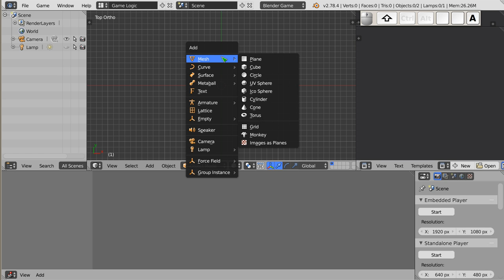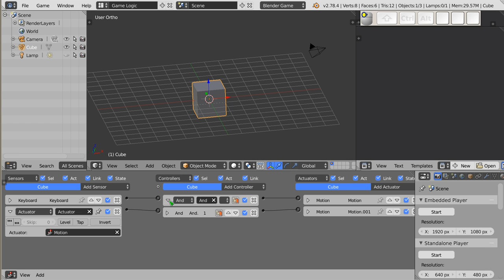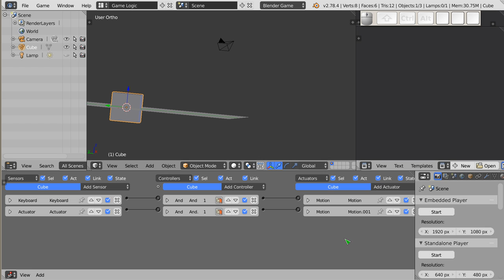Polski Kurs Blendera: BGE: Sensor Actuator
Witam! W materiale wideo przedstawiam prosty sensor, który wykrywa aktywację Aktuatora w tym samym obiekcie. Można taki sensor wykorzystać do "podczepienia się" pod akcję wykonywaną już normalnie przez istniejącą grę.